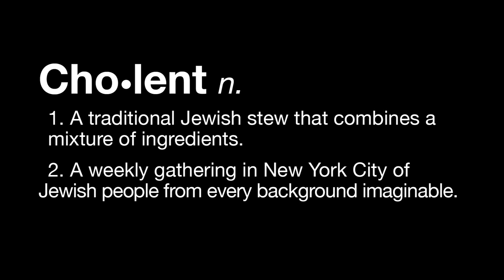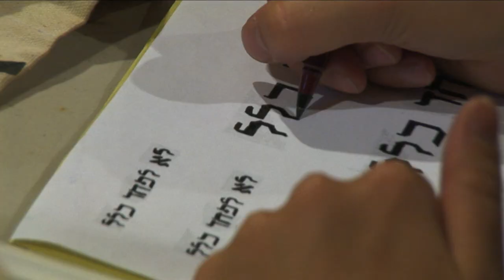"PUNK JEWS" The Official Trailer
Punk Jews is a documentary film that tells the story of a new movement of artists, activists, and musicians, who are creating a community of radical Judaism in New York City. From rebelling against orthodoxy to exploring unique ways of expressing culture and spirituality, Punk Jews documents three individuals who are taking Judaism to a place that celebrates freedom of expression and brings a new discourse to religious communities by creating an invitation for contemporary expressions in ancient traditions..  In order to complete a feature length of this ground-breaking film, WE NEED YOUR HELP!  We are currently fundraising in order to make Punk Jews a reality.  Whether its $20 or $10,000, every bit helps.  Join the cause by going to PunkJews.com and click on contribute. AM YISROEL CHAI!!